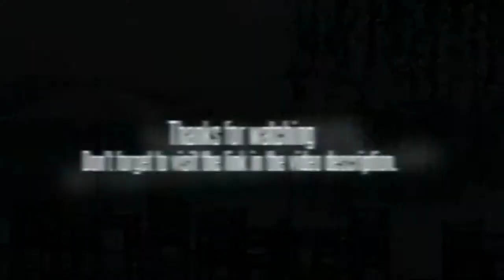Tianmu Lake Vip Club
The Tianmu Lake VIP Club (Tianmuhu Guibin Huiguan) is located within the borders of Tianmu Lake Holiday Resort.

The hotel is a courtyard hotel of Southeastern Asian architectural style with guestrooms including lake-view standard rooms and lake-view suites. The hotel also provides six restaurants, two conference rooms and a fitness center.